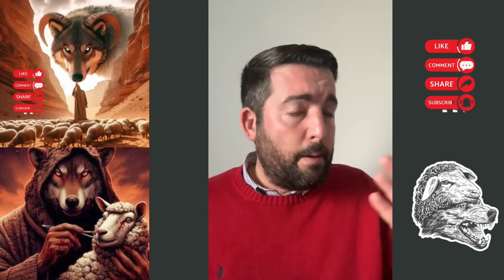Falso Profeta ARGENTINA ¡Abre los ojos! - Juan Manuel Vaz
Endiosar a la gente, alimentar el ego, solo revelar grandeza. ¡alerta!